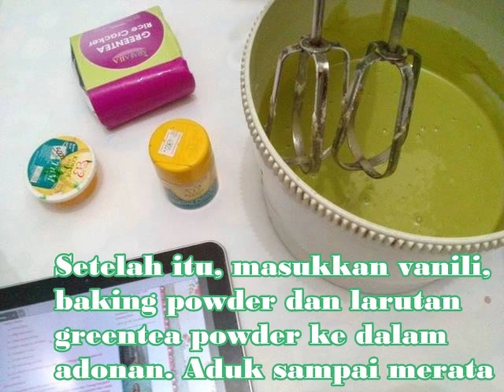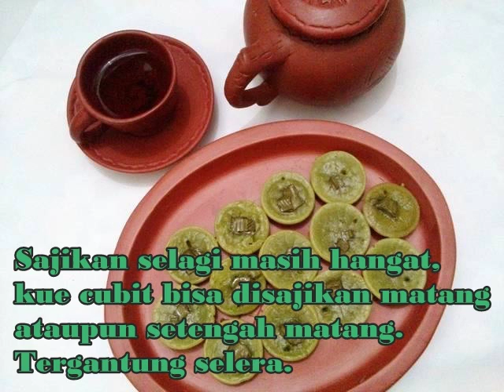Resep & Cara Membuat Kue Cubit Greentea topping Chocolate Greentea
Bahan-bahan
- 100 gramtepung terigu
- 50 gramgula
- 100 grammargarin
- 3 butirtelur
- satu bungkusvanili
- 1/2 sdtbaking powder
- 1/2 - 1 sdtgreentea powder
- untuk toppingmesses / chocolate / kitkat

Langkah - Langkah :
1. Larutkan greentea powder dengan 2 sendok air. Dan pnaskan mentega hingga menjadi cair. Siapkan.

2. Kocok telur dan gula dengan mixer dengan kecepatan tinggi sampai mengembang (berubah warna keputihan)

3. Masukkan tepung terigu sedikit demi sedikit, tetap aduk dengan mixer dengan kecepatan rendah

4. Kemudian masukkan mentega yang sudah dicairkan tadi. Aduk hingga merata

5. Setelah itu, masukkan vanili, baking powder dan larutan greentea powder ke dalam adonan. Aduk sampai merata

6. Diamkan selama 10 menit sebelum adonan dimasak.

7. Panaskan cetakan kue yang sudah diolesi mentega pada api kecil. Tuangkan adonan pada cetakan yang sudah panas. Tambahkan toping diatasnya. Topping bisa berupa messes / chocolate / kitkat atau apapun sesuai selera.

8. Sajikan selagi masih hangat, kue cubit bisa disajikan matang ataupun setengah matang. Tergantung selera.

Selamat Mencoba bunda :)

Gabung di facebook kami yah